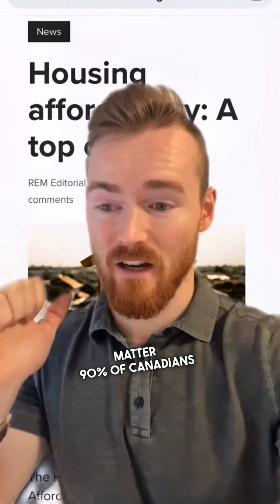Canadians Concerned About Housing Affordability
Check This Video Out Next: "Become a $30,258,598 Real Estate Agent in 7 Steps"